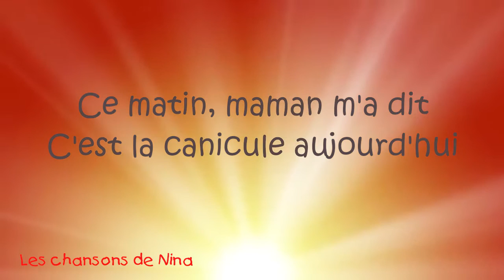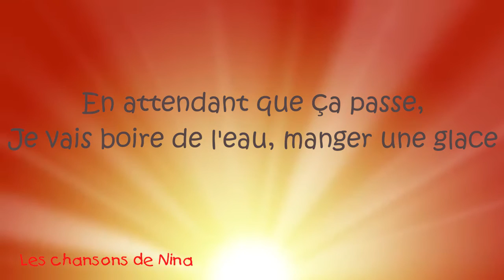Chanson canicule☀️I chanson pour enfants 🎉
Canicule, chanson festive et dansante pour les enfants, sur le thème de la canicule ☀️

Écoutez Les Chansons de Nina sur Deezer, Spotify ou Apple Music
(cliquez sur le lien ci-dessous)